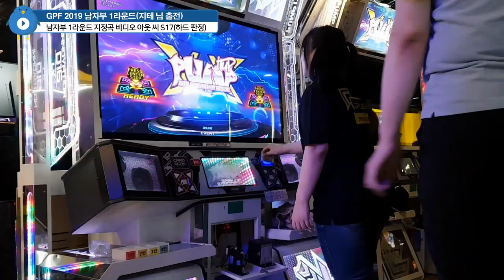[대회 출전] 하드 판정으로 🏃‍♂️ 펌프하기 전에 🏃‍♀️ 몸 안 풀면 지테님 처럼 돼요 ㅠㅠ 비디오 아웃 씨 S17 Video Out C | GPF 2019 남자부 1라운드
접수 이후 대기 선수들이 많아서 몸을 못 풀고 경기했네요. ㅠㅠ
원래 노말 판정에서는 깨고도 남는 스텝인데, 이런저런 이유들로 광탈 ㅋㅋ